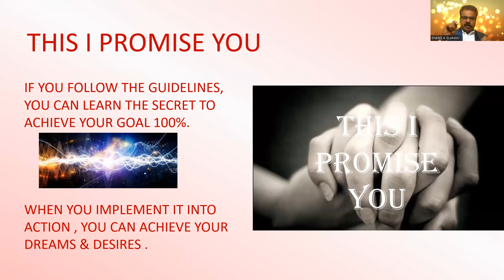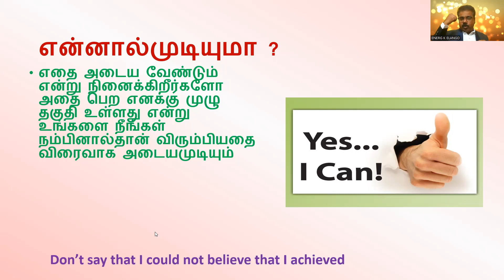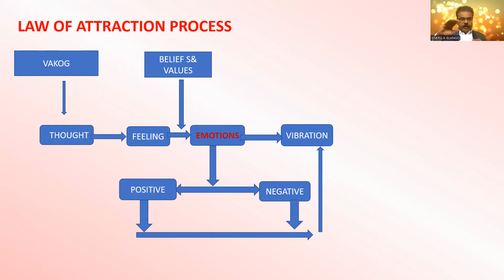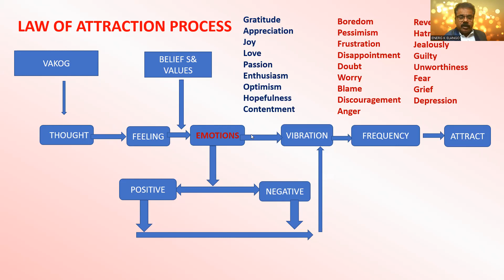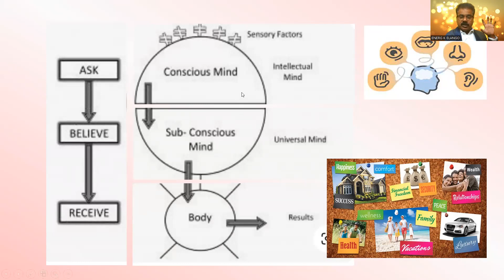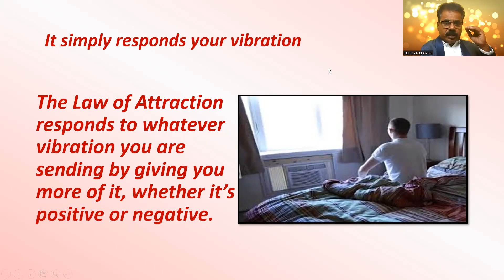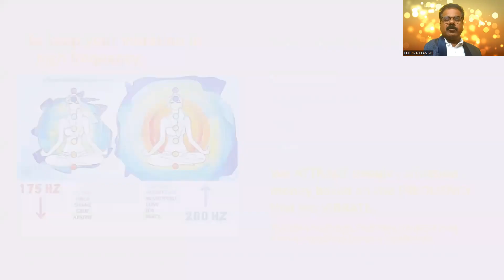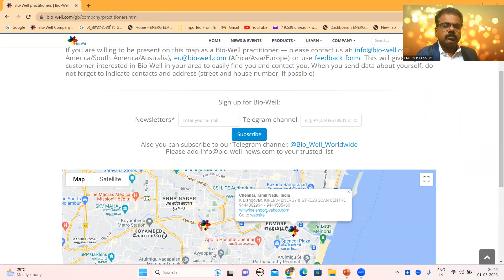THE #1 SECRET TO ACIEVE YOUR GOAL 100% BY USING RETICULAR ACTIVATING SYSTEM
உங்கள் இலக்குகள்  எதுவாக இருந்தாலும் (உடல்நலம், பணம், தொழில் மற்றும் உறவுகள்) உங்களால் அதை சுலபமாக அடையமுடியும்  !!!

ரெட்டிகுலர் ஆக்டிவேட்டிங் சிஸ்டம் (RAS) ஐ பயன்படுத்தி உங்கள் இலக்குகளை   துல்லியமாக அடைவது  எவ்வாறு  என்பதை பற்றிய ரகசியத்தை தெரிந்துகொள்ளுங்கள்.

பயிற்சியாளர் : ஈர்ப்பு விதி பயிற்சியில் 20 வருட அனுபவமுள்ள திரு இளங்கோவன் அவர்கள்.

CHENNAI - 2